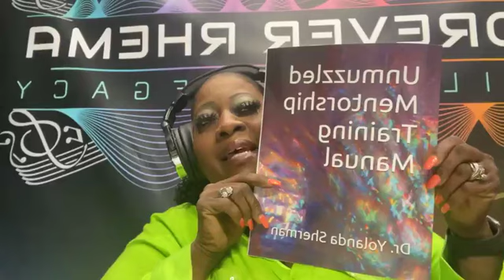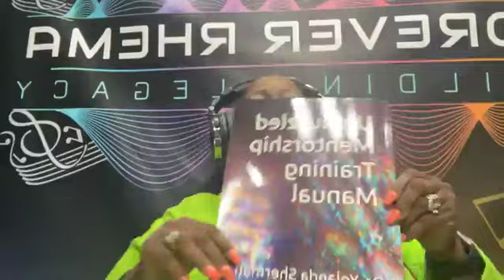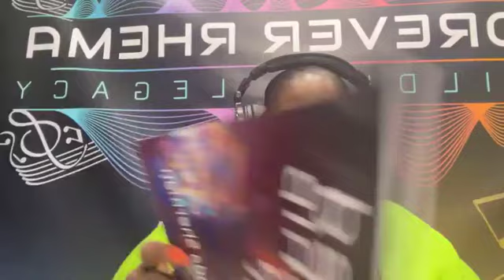Breaking The Chains Radio Broadcast with Dr. Yo